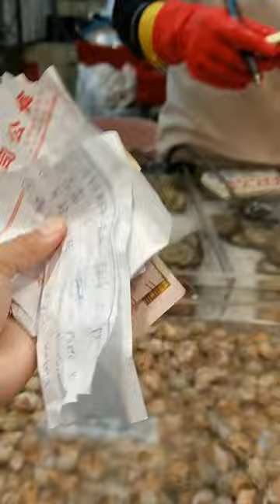Fresh Lobster 🦐& Sea Cucumber in the market.